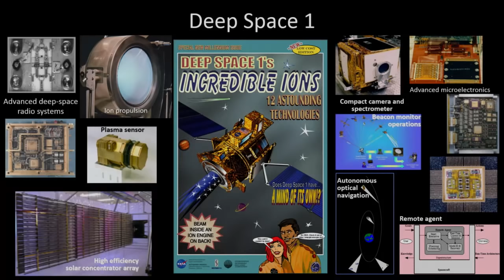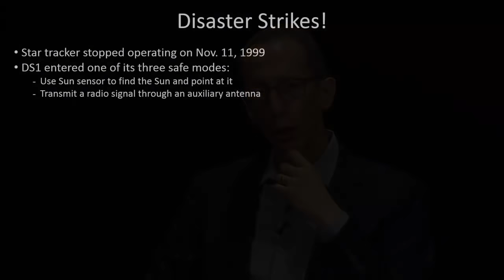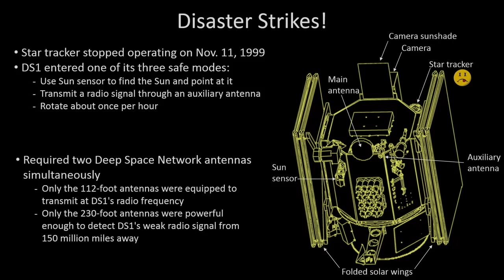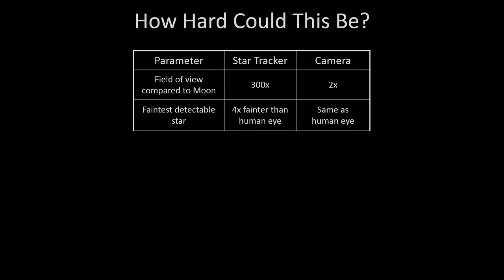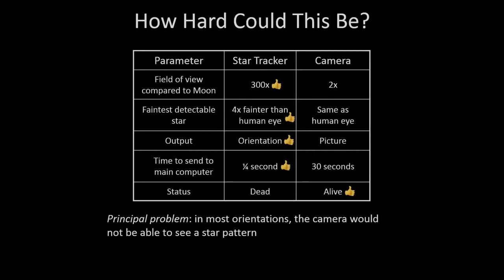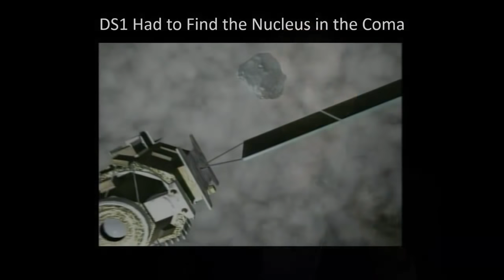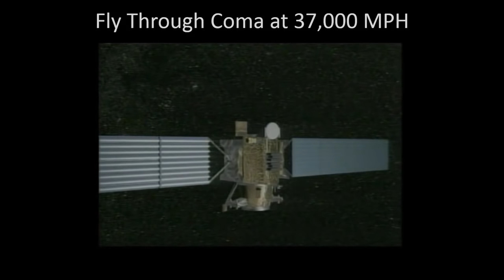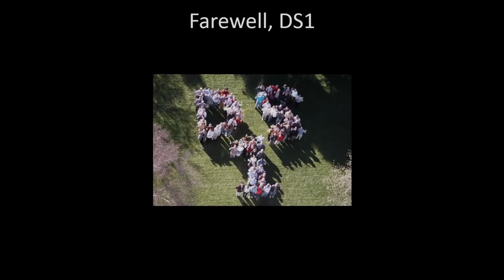It Broke! A Story of How We Fixed It (live public talk)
Original air date: Sept. 19, 2019

There are no service stations in space. Join Dr. Marc Rayman for the story of how NASA repaired and saved a spacecraft millions of miles away.

Speaker: Marc Rayman,
Mission Director/Chief Engineer/Project Manager for Deep Space 1

Follow us on your favorite social media platforms for updates @NASAJPL.

All chats are moderated. Inappropriate language or posts that harass other individuals will be removed.

Be courteous
No spam, sexually explicit or discriminatory material